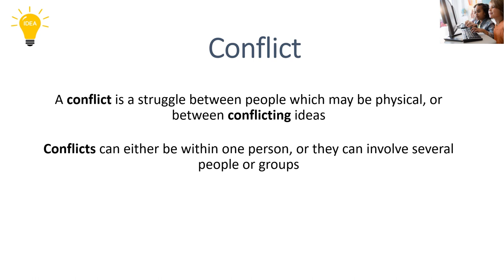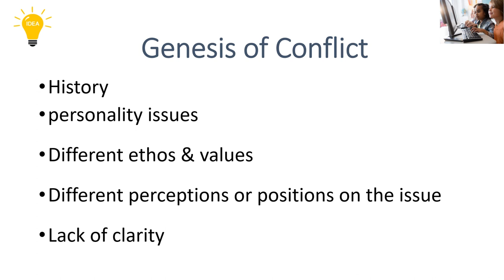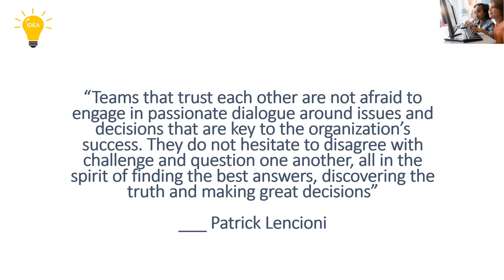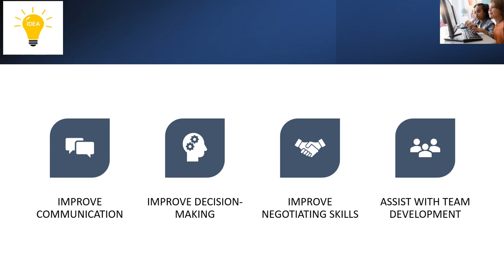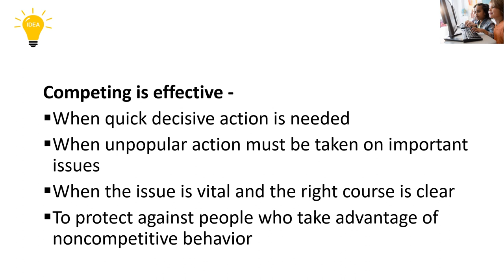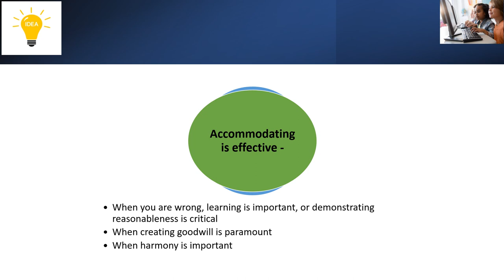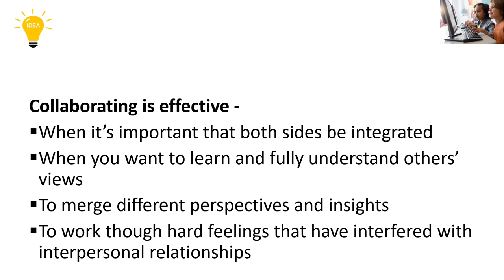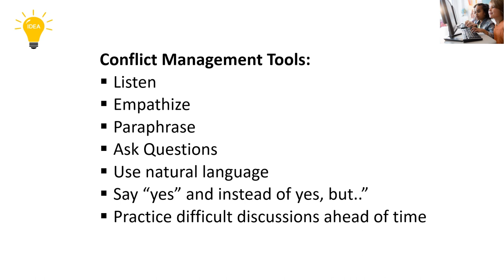Conflict Resolution Reloaded without music